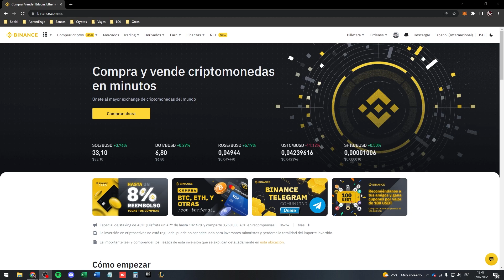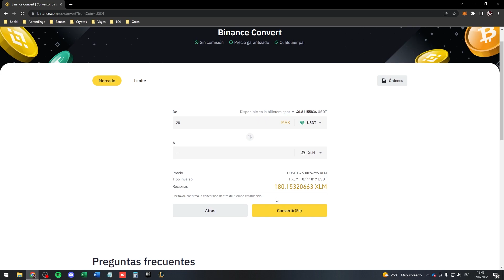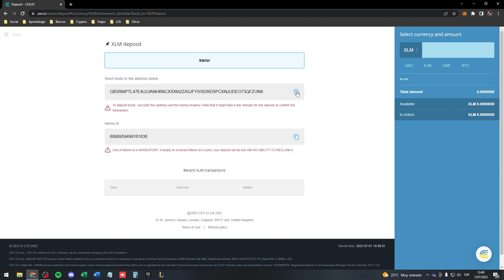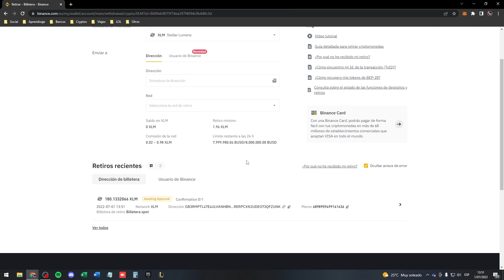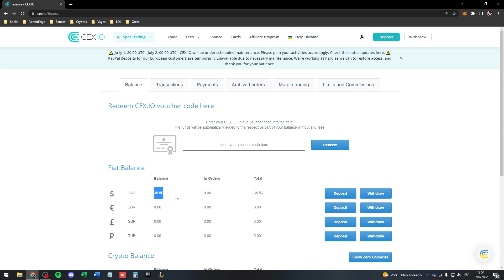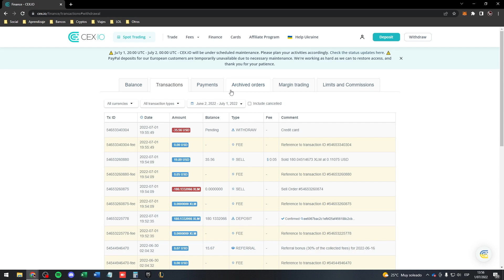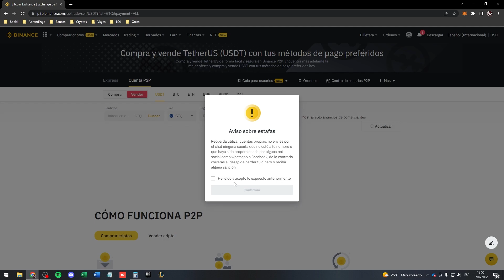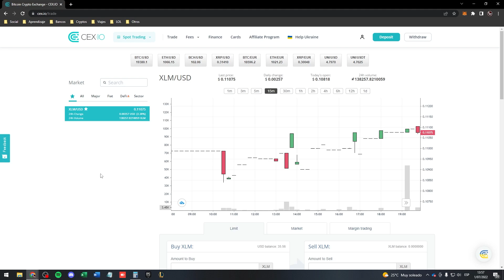Como retirar desde Binance a tu tarjeta de débito | Comprar Criptomonedas en Guatemala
En este video les comparto el metodo que utilizo para retirar mi dinero desde binance a mis tarjetas de débito/crédito, para esto utilizo también la herramienta de Cexio.

También les dejo los links de referidos de Royal Q,  Binance y Cexio para que puedan apoyarme :)

Cualquier duda pueden dejarla en los comentarios y estaré respondiendoles.